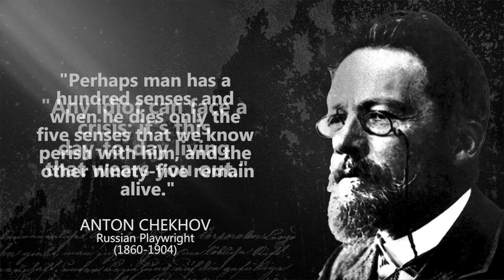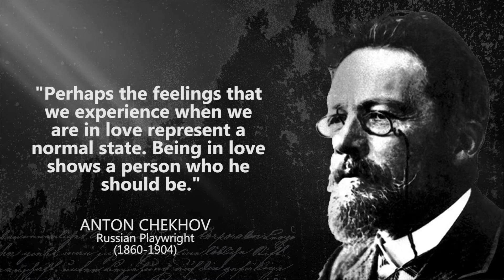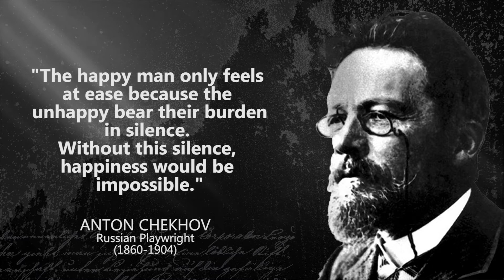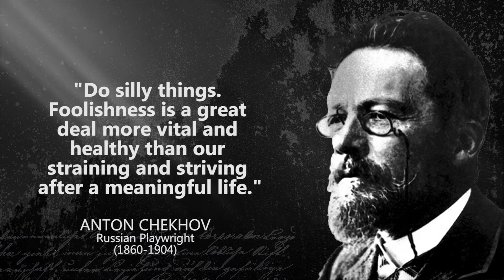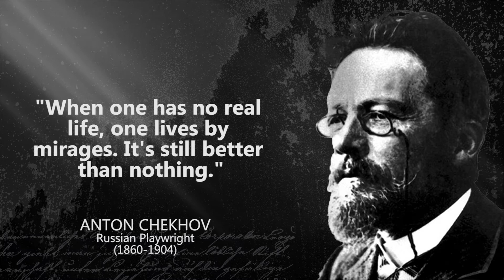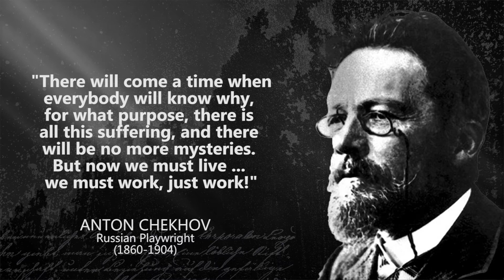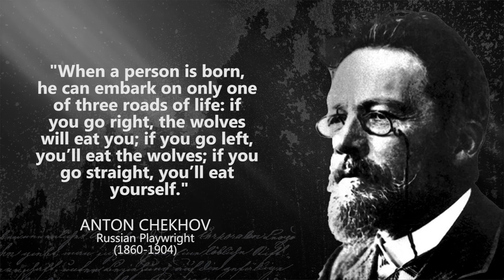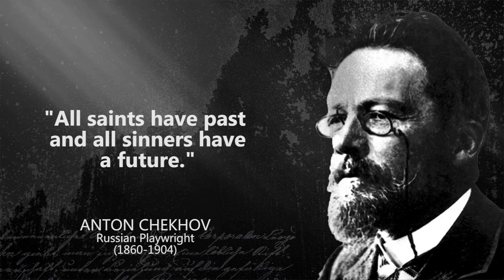Anton Chekhov - Brilliant Quotes By Russian Writer - Quotes And Aphorisms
Anton Chekhov was a Russian playwright and short-story writer who is considered to be one of the greatest writers in the world. His career as a playwright produced four classics, and his best short stories are held in high esteem by writers and critics.

These are thoughts and quotes from Anton Chekhov. The brilliant quotes and aphorisms of Anton Chekhov that will make you think about many things in life.  Quotes and Aphorisms from Anton Chekhov are definitely worth your time.